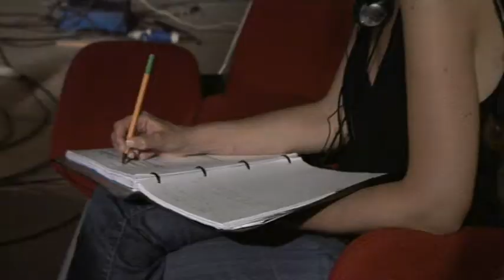Así se verá la nueva película de Jaume Balagueró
Jaume Balagueró ha empezado a rodar la película 'Mientras duermes', un thriller psicológico que cuenta en el reparto con actores de renombre d ela talla de Luis Tosar y Marta Etura.   -  Albert Domènech, Bárbara Escobar